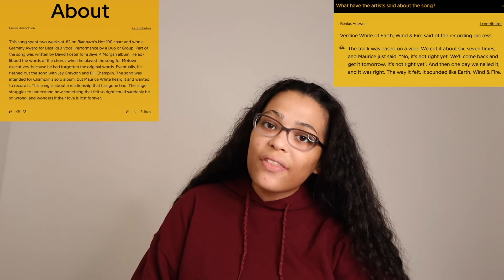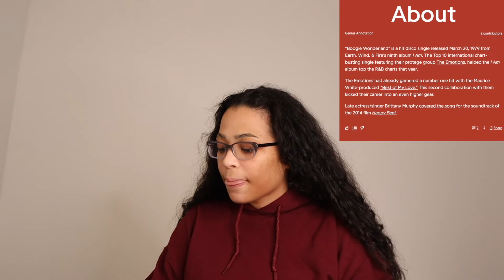Earth, Wind & Fire - I Am Album Reaction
In this video, I react to Earth, Wind & Fire's I Am Album
TIMESTAMPS:￼￼
Intro / Disclaimers: 0:00
In the Stone 0:33
Can't Let Go: 2:15
After the Love Has Gone: 3:50
Let Your Feelings Show: 5:42
Boogie Wonderland (feat. The Emotions): 7:45
Star: 10:13
Wait: 11:53
Rock That! 13:29
You And I: 14:28
My Favorite Songs: 15:53
My Overall Thoughts On The Album: 16:12
Outro: 16:52

SUPPORT a local Planned Parenthood
HELP independent clinics: KeepOurClinics.org
Where to get pills online: PlanCPills.org/guide
Abortion Finder: AbortionFinder.org
Judgement-free all options counseling All Options: all-options.org
Emotional support during medication abortion: reprocare.com
Emotional support after your abortion check: connectandbreathe.org